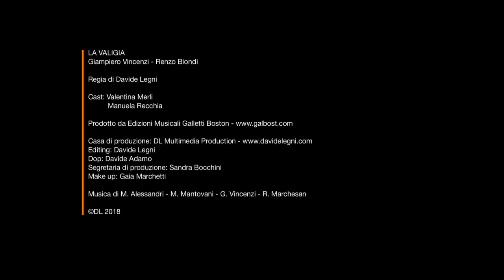Giampiero Vincenzi & Renzo Biondi - La valigia | GALLETTI BOSTON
"La valigia" una canzone ballabilissima frutto di una indovinata collaborazione fra Giampiero Vincenzi e Renzo Biondi, complice la mente creativa di collaudati Autori quali Massimo Alessandri e Marco Mantovani.   Questa canzone anticipa l'uscita del nuovo album di Vincenzi che è in fase di ultimazione  ed è atteso per fine maggio.
.ehm... cosa succede se una valigia viene scambiata? Non ci resta che guardare il videoclip, canticchiare questo motivo e soprattutto ballarlo.
Giampiero Vincenzi e Renzo Biondi - La valigia (video ufficiale) - Regia di Davide Legni
Cast: Valentina Merli e Manuela Recchia
Editing: Davide Legni
D.O.P.: Davide Adamo
Segretaria di produzione: Sandra Bocchini
Make up: Gaia Marchetti
Musica: M. Alessandri - M. Mantovani - G. Vincenzi - R. Marchesan